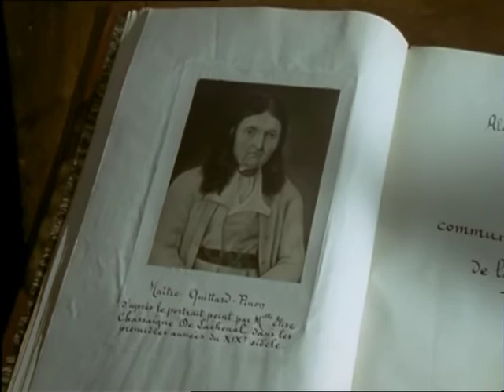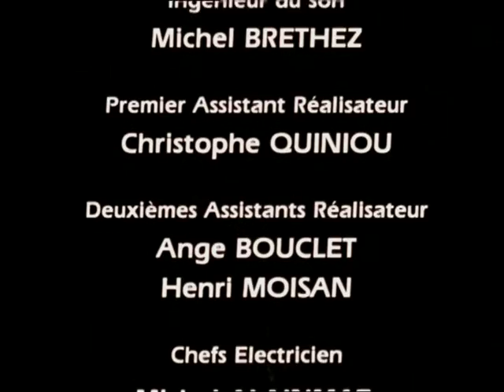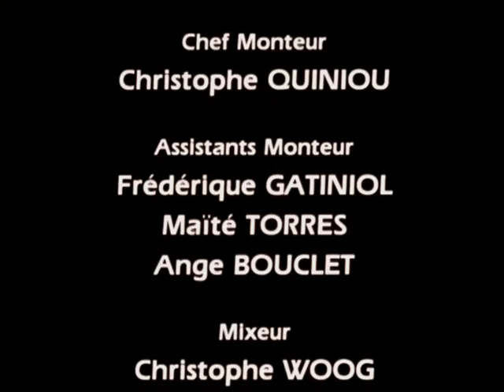Les paysans d'autrefois - Documentaire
Les communautés familiales et agricoles prirent naissance au XIe siècle, quand les seigneurs s’attribuèrent les droits de succession sur les biens de leurs serfs. Pour résister à ce droit dit de main morte, les paysans se regroupèrent, au même pot et au même feu afin d’avoir des conditions de vie meilleures. L’historienne Henriette Dussourd voit dans ces communautés paysannes le ferment des grands idéaux qui vont bouleverser le XIXe siècle